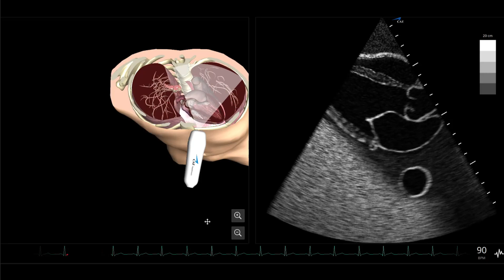Parasternal Long Axis 3D Anatomy (CAE Healthcare Vimedix)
Courtesy CAE Healthcare Vimedix